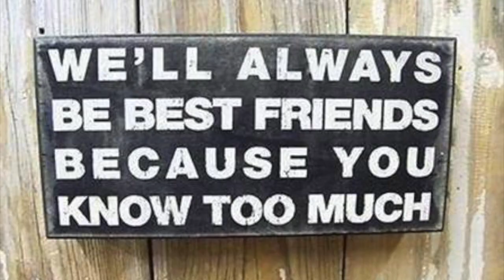Rich tribute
Rich Griffin, a life well lived